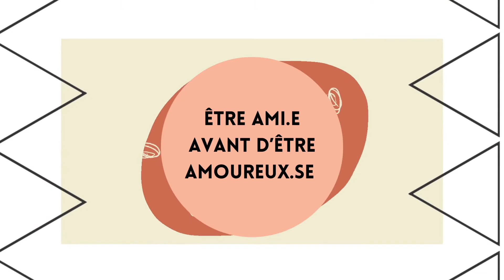Code J - Les relations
Voici le dernier épisode  de Code J que nous avons fait avec les jeunes.
Le sujet est sur les relations. Bon visionnement à tous!